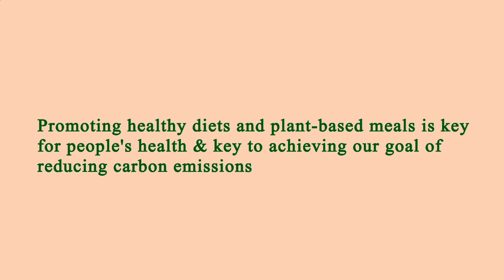Me Restaurant Near Me - Near Restaurants to Me - Los Angeles 90048, Los Angeles County, CA, US